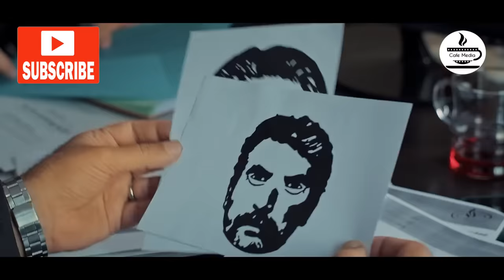شرح پرونده های واقعی پلیسی در سریال بازپرس - قسمت 10 | Serial Bazpors - Part 10